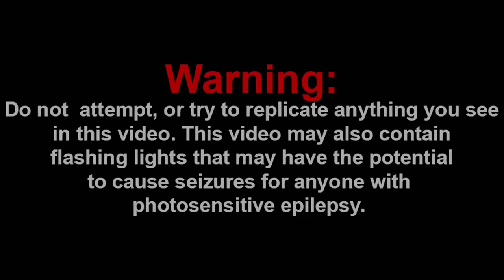THE BATTLE FOR BETTER GRAPHICS!!! || Console Wars - END OF PC MASTER RACE Reaction!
Channel Members:
~SuperGB64
~Frogiman

Discord: Super Mario Gamer 001#7883
Nintendo Switch Friend Code: SW-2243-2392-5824

-SMG001, 2021